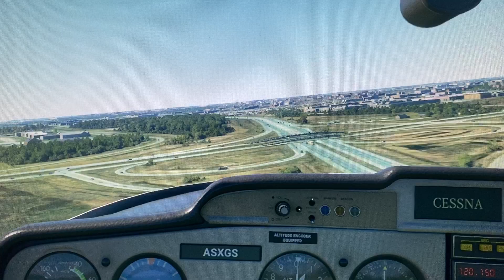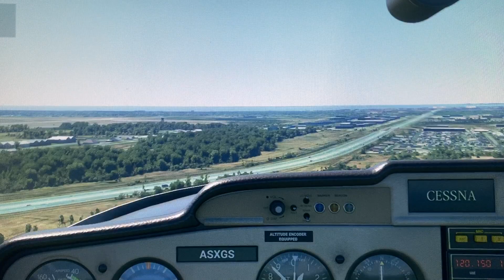FS 2020 Flight local